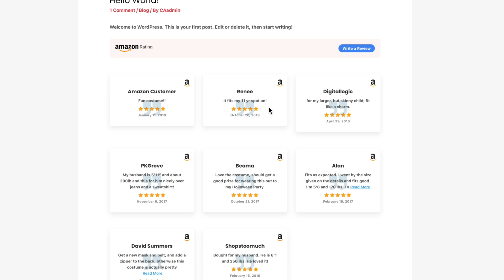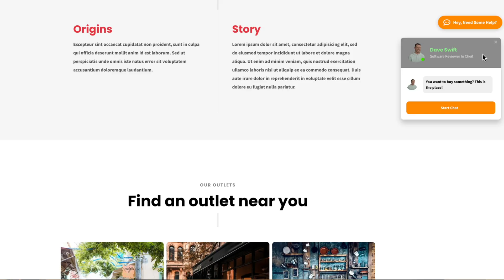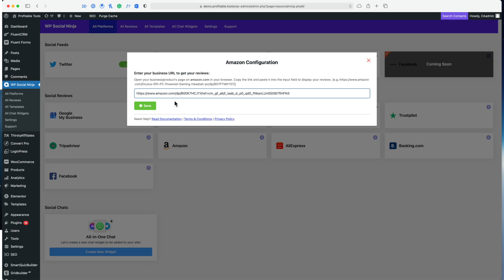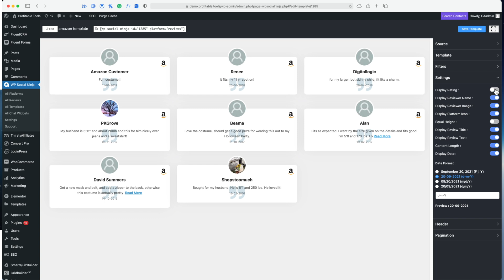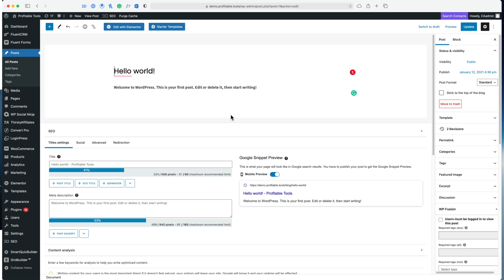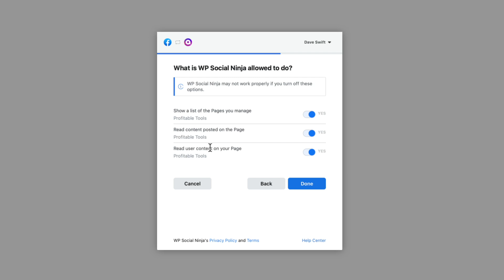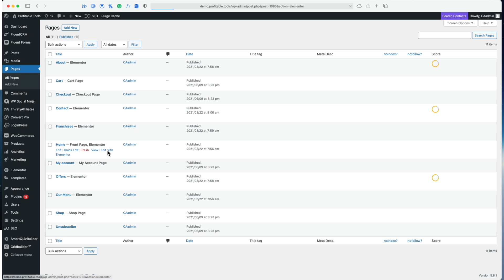WP Social Ninja Pt. 2 - Social Reviews First Look (Demo & Review)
In this video, I'm demoing and reviewing the Social Reviews feature of the new plugin WP Social Ninja. This feature helps you embed your social media content on your WordPress website.

Recommended Hosting:
Cloudways - best for 1-10 websites and some technical ability(code daveswift saves $10)

Recommended Themes
Astra - tried and true. I've been most of my sites using Astra
Free version in the WordPress repo.

Hello Elementor - This theme is totally bare bones and meant for Elementor Pro power users.

Generate Press - My favorite theme if you're a Gutenberg fan.

Video Editor: Judd Tolosa

TOC:
00:00 - Intro
01:29 - Demo
06:24 - Review